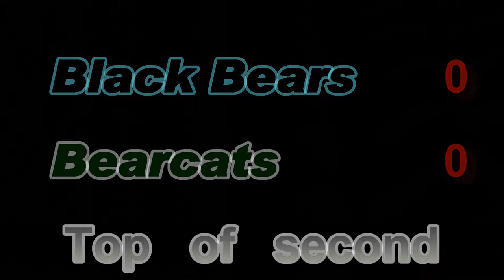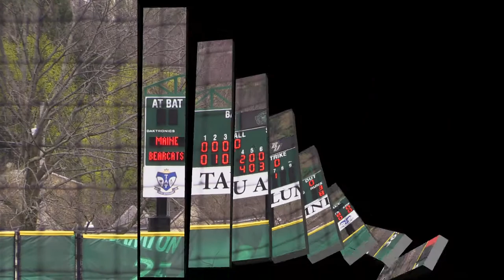NCAA D1 Baseball: Binghamton University @ University of Maine ... 4-22-17 game 1